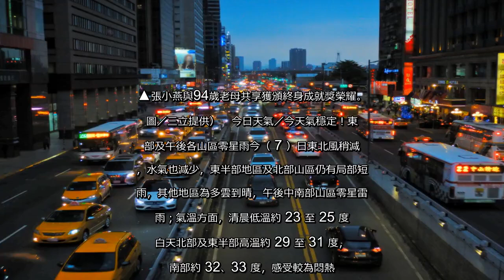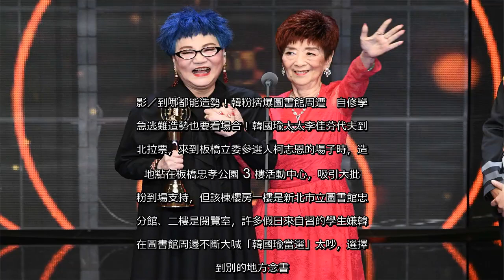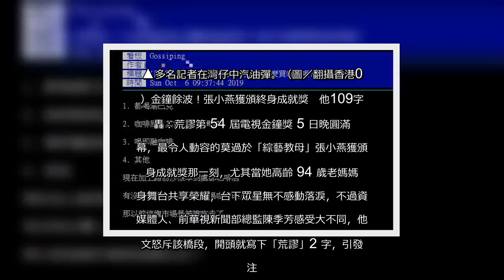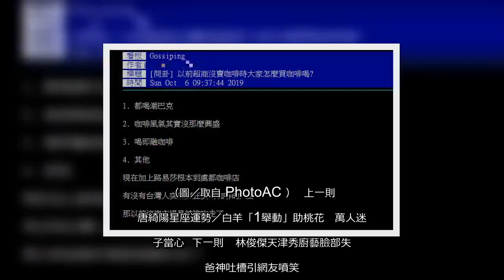✅ ▲張小燕與94歲老母共享獲頒終身成就獎榮耀。（圖／三立提供） 今日天氣／今天氣穩定！東半部及午後各山區零星雨今（ 7 ）日東北風稍減弱，水氣也減少，東半部地...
✍ ▲張小燕與94歲老母共享獲頒終身成就獎榮耀。（圖／三立提供）   今日天氣／今天氣穩定！東半部及午後各山區零星雨今（ 7 ）日東北風稍減弱，水氣也減少，東半部地區及北部山區仍有局部短暫雨，其他地區為多雲到晴，午後中南部山區零星雷陣雨；氣溫方面，清晨低溫約 23 至 25 度，白天北部及東半部高溫約 29 至 31 度，中南部約 32、33 度，感受較為悶熱。影／到哪都能造勢！韓粉擠爆圖書館周遭　自修學生急逃難造勢也要看場合！韓國瑜太太李佳芬代夫到新北拉票，來到板橋立委參選人柯志恩的場子時，造勢地點在板橋忠孝公園 3 樓活動中心，吸引大批韓粉到場支持，但該棟樓房一樓是新北市立圖書館忠孝分館、二樓是閱覽室，許多假日來自習的學生嫌韓粉在圖書館周邊不斷大喊「韓國瑜當選」太吵，選擇換到別的地方念書。▲韓粉在圖書館外頭高喊口號，即便隔音做得好，館內仍聽得十分清楚。 (圖/記者吳承翰攝穎)反《禁蒙面法》遊行失控！多名記者中汽油彈　港鐵停駛香港特區政府引用《緊急法》訂立《禁蒙面法》，新例已在 5 日凌晨生效，但仍未能阻止示威浪潮，昨（ 6 ）日全港多處均有示威衝突。下午近 6 點，灣仔天樂里與軒尼詩道交界，有多名記者被汽油彈擊中，一度着火，其中一名香港電台記者送院治療。 ▲多名記者在灣仔中汽油彈。（圖／翻攝香港01）金鐘餘波！張小燕獲頒終身成就獎　他109字怒轟：荒謬第 54 屆電視金鐘獎 5 日晚圓滿落幕，最令人動容的莫過於「綜藝教母」張小燕獲頒終身成就獎那一刻，尤其當她高齡 94 歲老媽媽現身舞台共享榮耀，台下眾星無不感動落淚，不過資深媒體人、前華視新聞部總監陳季芳感受大不同，他發文怒斥該橋段，開頭就寫下「荒謬」2 字，引發關注。 ▲張小燕從鄭麗君手中接下奬座。（圖／三立提供）超商沒賣咖啡時都去哪買？　老饕曝「口碑神牌」許多人習慣在早上喝杯咖啡來提振精神，而除了單價較高的星巴克備受寵愛外，近來路易莎、cama 也成熱門店家，另也有不少人喜歡到全家、7-11、OK 與萊爾富等便利商店購買平價咖啡。而近日有網友就好奇「以前超商還沒開始賣咖啡時，大家都去哪買？」掀起一陣熱論，許多老饕紛紛曝光心目中的「口碑神牌」。 ▲網友於 PTT 八卦版詢問大家「以前超商還沒開賣咖啡時都去哪買？」掀起眾人熱烈討論。（圖／翻攝自PTT）彈性放假制度惹人厭？　市民曝「致命缺陷」：根本沒放鬆台灣政府規定國 ...